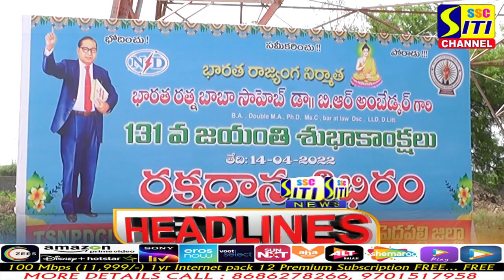SITINEWS HEADLINES 14-04-2022